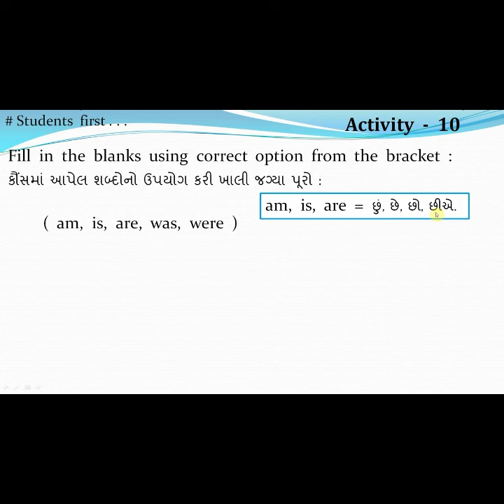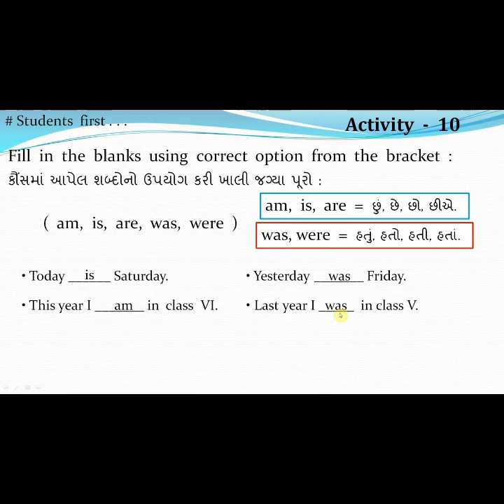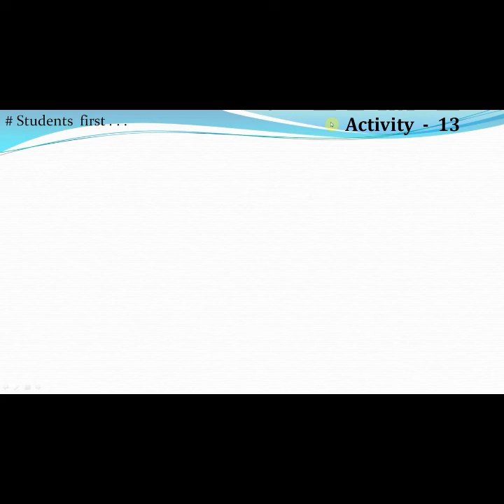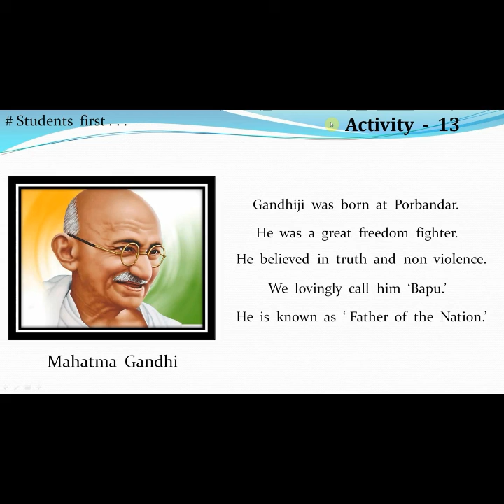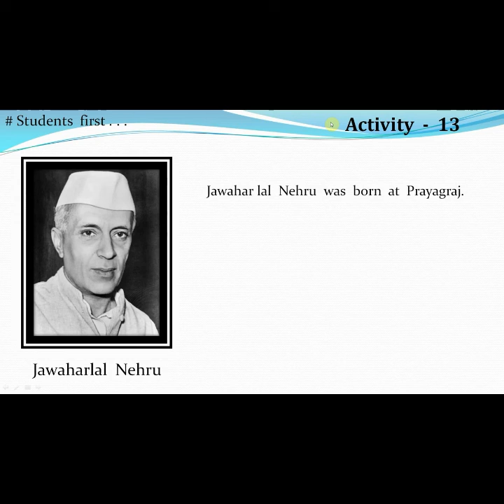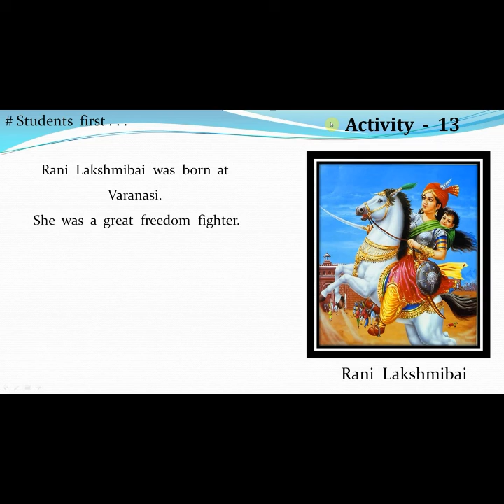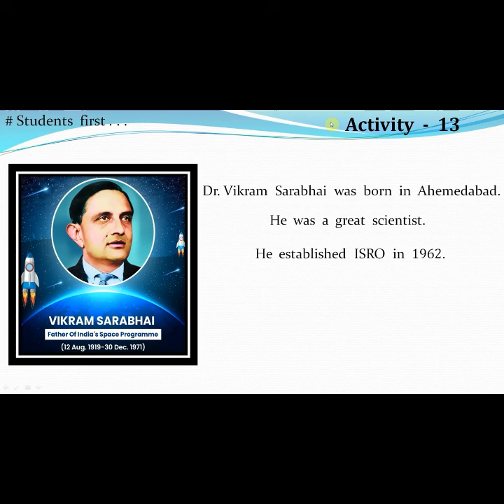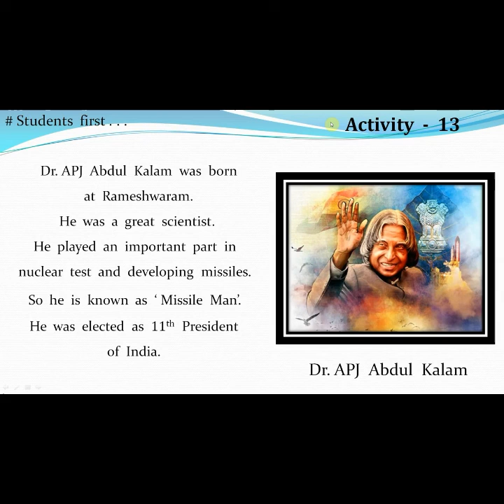Std 6 Sem 1 Unit 1